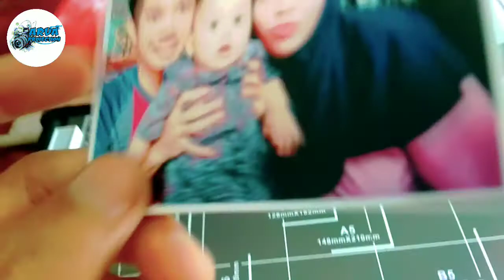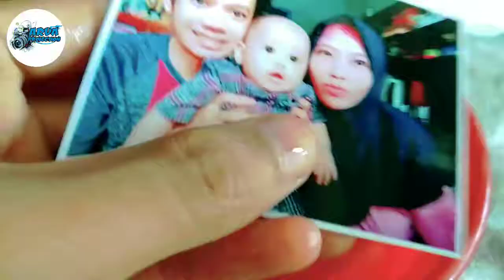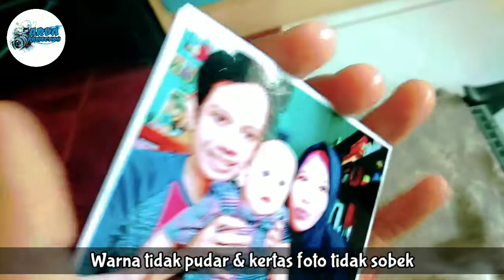Tutorial | Eksperimen Tinta Ori Epson tidak pudar atau tidak luntur jika terkena air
Terima jasa :
√ Undangan Cetak
√ Undangan Digital ( Video & Website )
√ Cetak ID Card
√ Yasin
√ Photobook
√ Cetak Foto
√ Bantal Custom
√ Gelas Mug
√ Banner
√ Kalender
√ Sertifikat
√ Kado Custom
√ Stiker Label
√ Gantungan Kunci
√ Poster
√ Dan sebagainya..